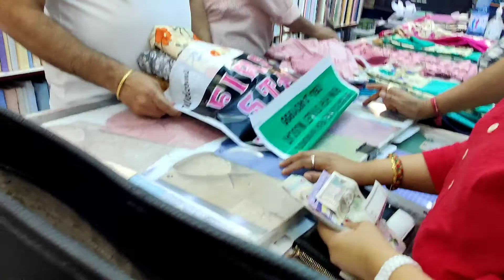RUWI Street shopping Oman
hi
we went to shopping in  Ruwi Old market and explored a lot of mobiles shops and clothes centre

serene simple vlogs
oman Vlogger